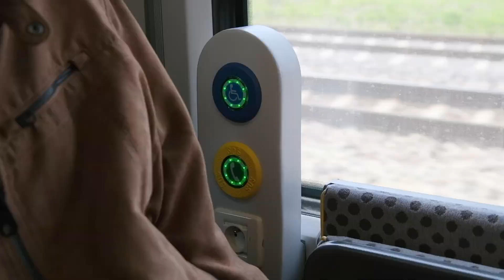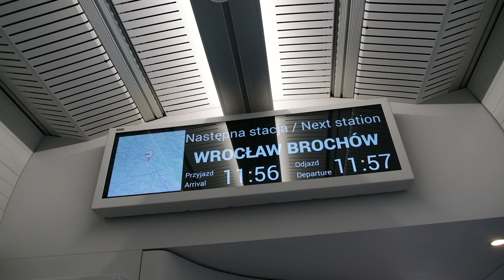Pociągi KD dla każdego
W pociągach KD każdego dnia jesteśmy przygotowani do przewozu każdego pasażera. Jako koleje operujące głównie na Dolnym Śląsku robimy co w naszej mocy, by wszyscy bez wyjątku mieli dostęp do kolejowych destynacji. Jak to działa? Jeśli jesteście ciekawi, koniecznie oglądajcie ten odcinek.

Koleje Dolnośląskie S.A.
Kolejowa 2 (dworzec kolejowy Legnica)
59-220 Legnica, Polska